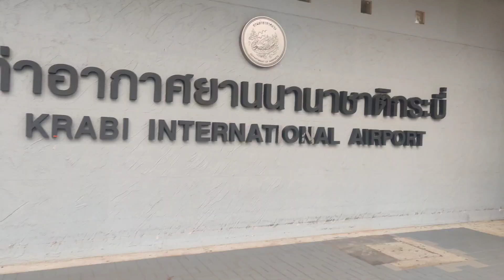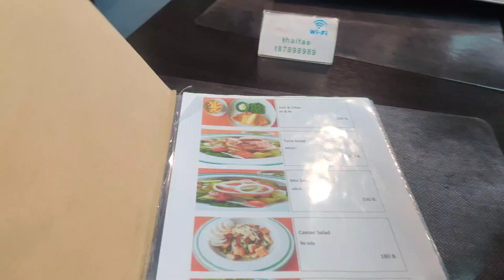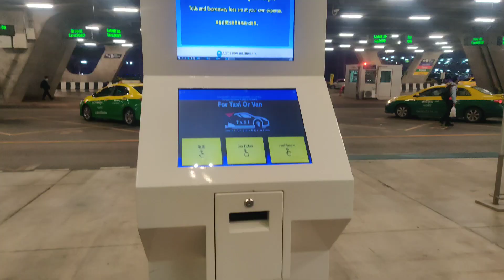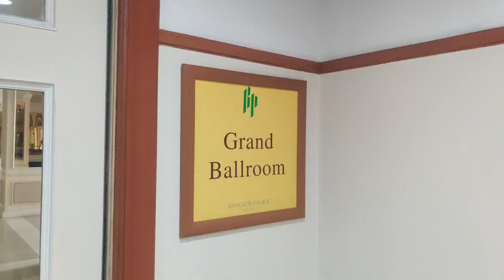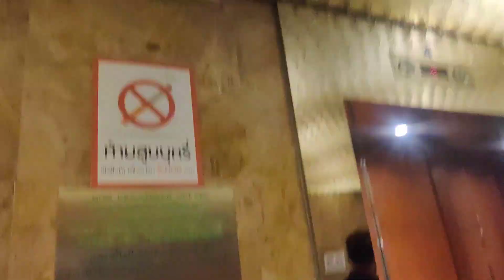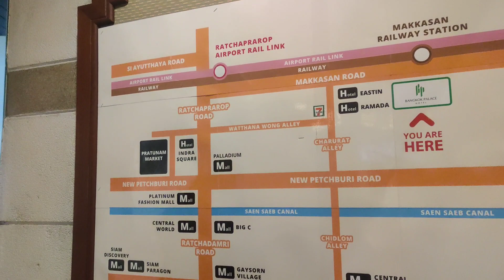we checked in at the Bangkok Palace hotel!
Bye bye Phuket hello Bangkok! Travelling from Phuket to Krabi and then to Bangkok ! I really liked the vibe of Bangkok and watch my video for details 😊